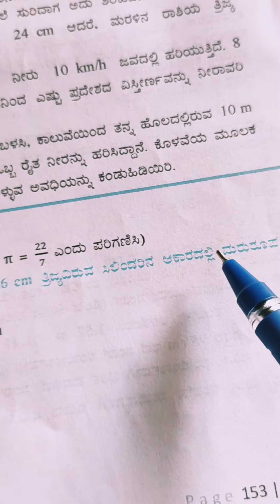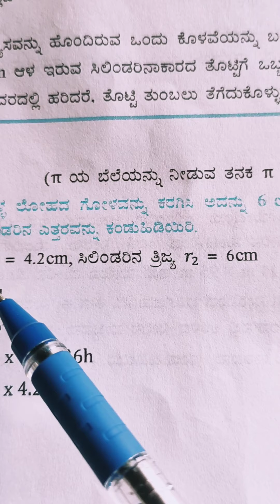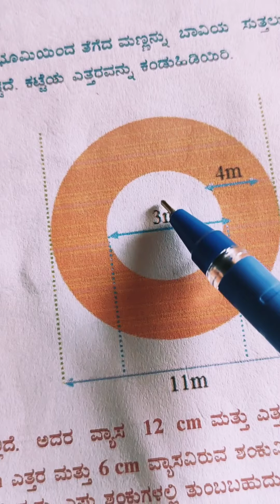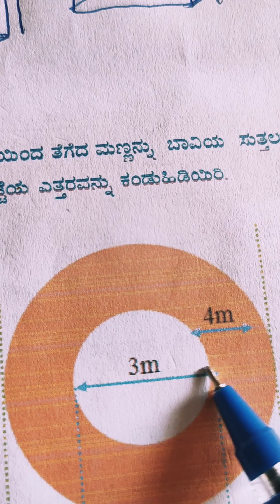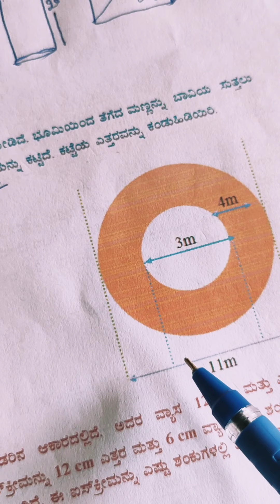click on photo subscibe,surface area ಮೇಲ್ಮೈ ವಿಸ್ತೀರ್ಣಗಳು & ಘನಫಲಗಳು ಅಭ್ಯಾಸ 15.3ಲೆಕ್ಕ 1,2,3&4